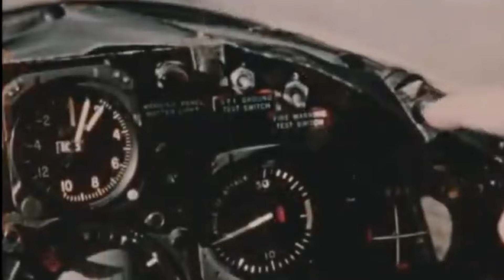Lost and Found TV2 Navy Seastar Wreck Site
This is about our efforts to hike to a remote jet crash site in the rugged mountains of the Southern California Desert.  The Jet Crashed in 1958 and is  very complete.